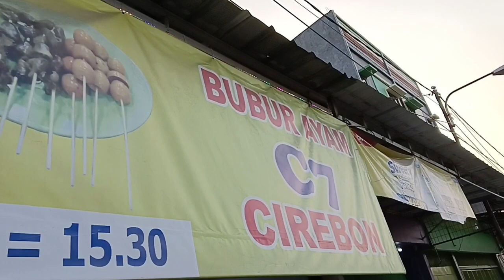"BUBUR AYAM C7 CIREBON"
Sarapan Bubur Ayam C7